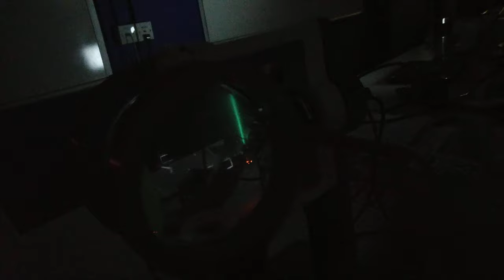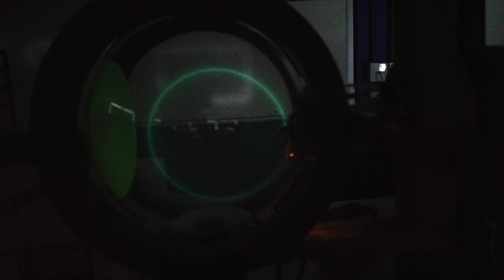Circular Electron Beam in Magnetic Field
This is how you can work out e/m for circular beam of electrons thermionic  emitted from a  filament.

It uses both electric fields and mag fields and Helmholtz coils.